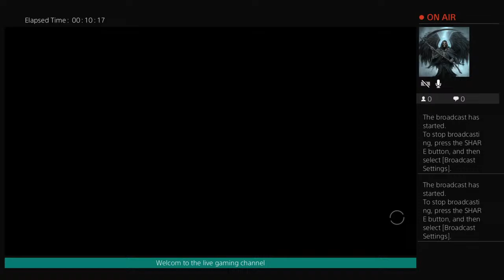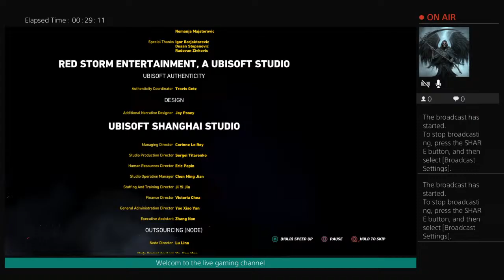wildlands true ending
having fun playing video games old or new doesn't matter come on over and join me